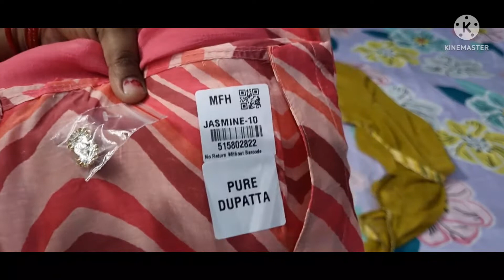Boutique style suits free shipping ||sabhya sushma collection || oder number-8957806334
Sabhya Sushma Collection
humare pass ladies suits ke Collection hai
aaj hum vahi video share Kar rhe hai.
Mera naam : Preeti Srivastava
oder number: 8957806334